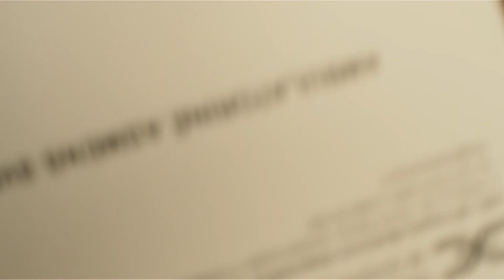SVEIKATOS MEDIS - Nematoma negalia autizmas, su kuria ją turinčiam teks nugyventi visą gyvenimą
Vasario mėnesio pradžioje vykusioje spaudos konferencijoje „Nematomos negalios. Autizmas“ buvo pristatytas jautrus vaizdo klipas, skatinantis visuomenę būti tolerantiškesnę ir supratingesnę apie šį sutrikimą. Ir nors Lietuvoje autizmo atvejų užfiksuojama vis daugiau, neretas turi klaidingą įsitikinimą, jog autizmas yra liga. Tai raidos sutrikimas, kai vaikas vystosi kitaip negu daugelis įprastinės raidos vaikų. (S7E9)